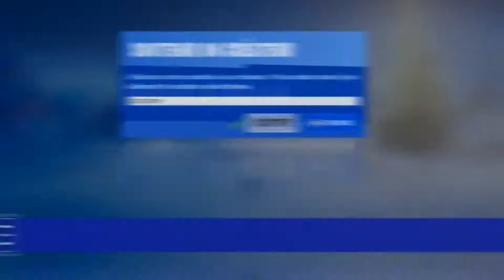Best Duo ever